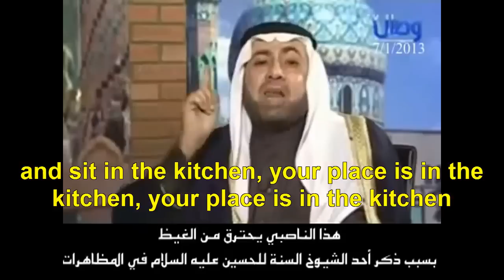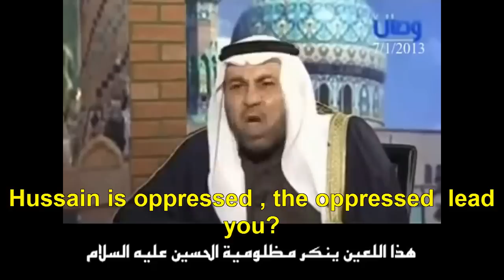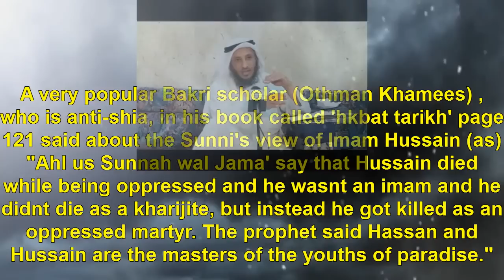Sunni Religion without taqiyya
Taqiyya face off -expose Sunni Taqyya